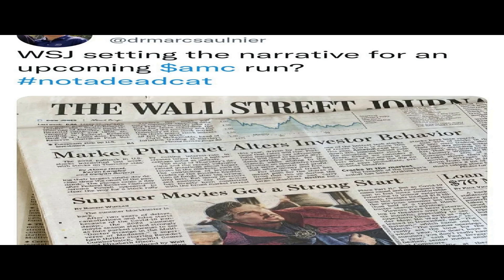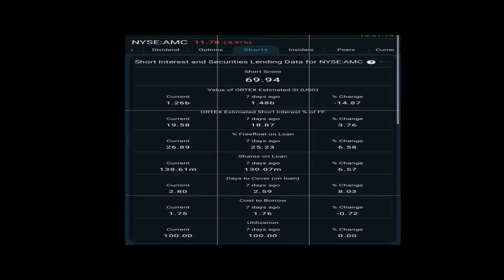FOV: Twitter News Update - AMC Stock #1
Videos. Fresh. Fruits. Mature. Variety.

Fruit-O-Vision (FOV) serves delicious content and user submissions from a fruity point of view. Cute videos, trending shorts, hot topics, killer remixes, sexy poses, and dazzling theatrics...we bring it all to you!